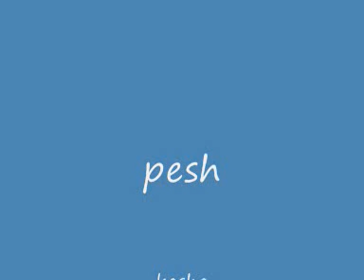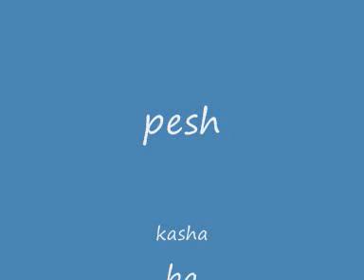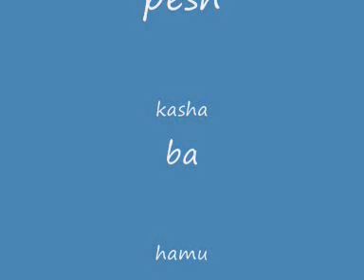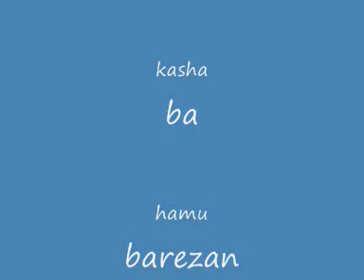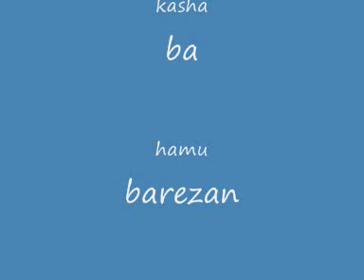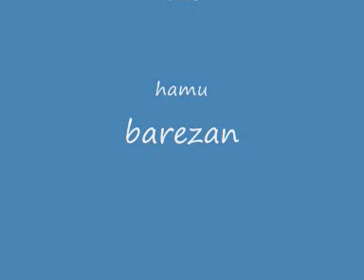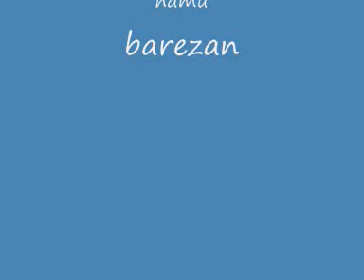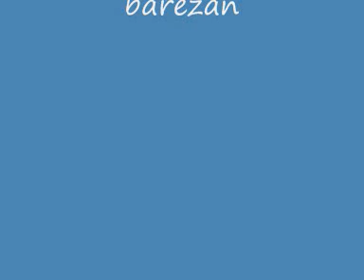qadr mamndi u 3umer shnoyi 3.wmv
awata mamosta